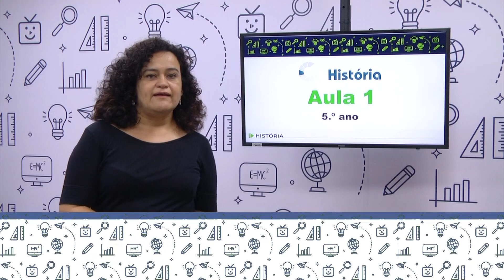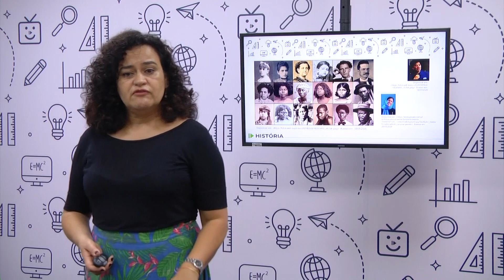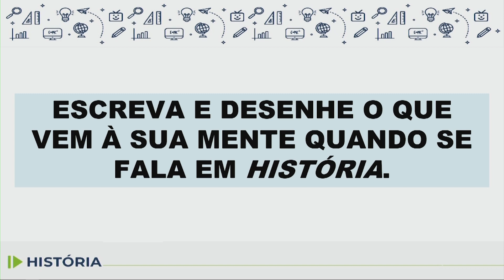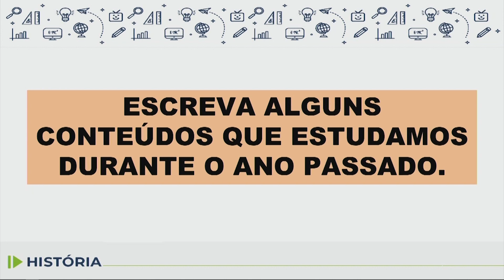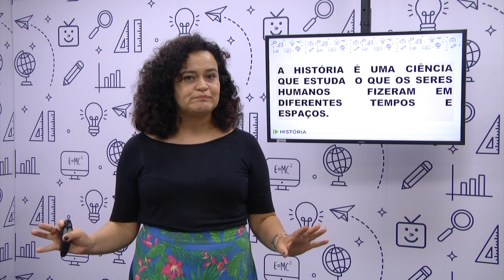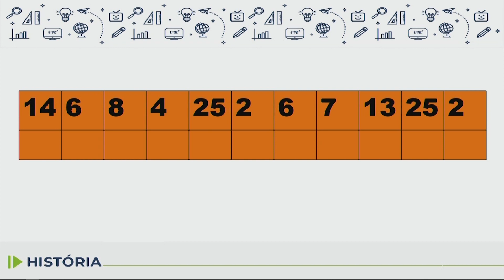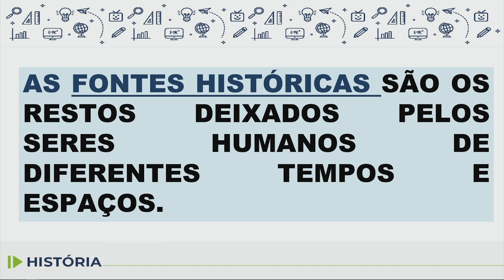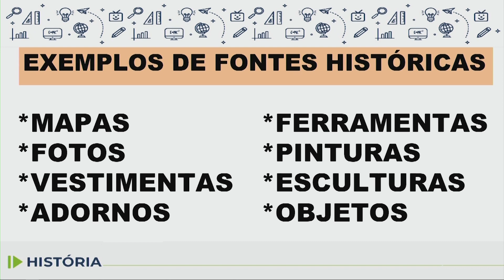História - 5.º ano - aula 01 - 23/02 e 02/03